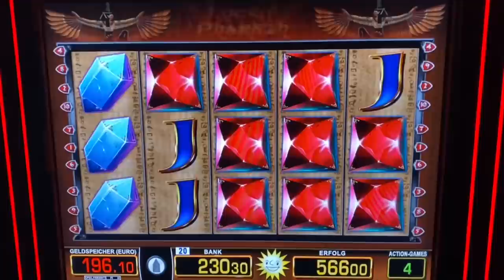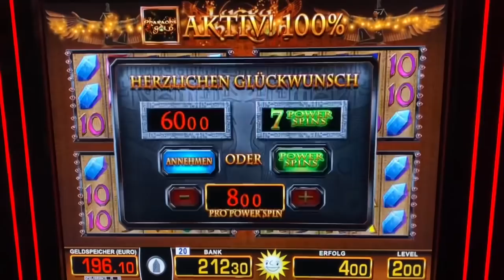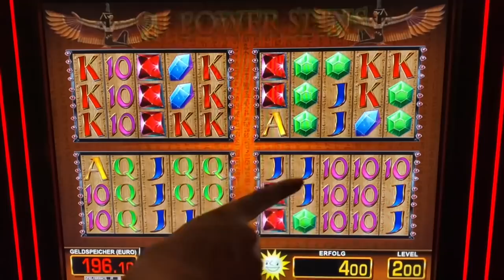Lucky Pharao gönnt richtig💰8 EURO 59 POWER SPINS 🔥 geht ab MERKUR Magie Spielhalle Casino Novoline